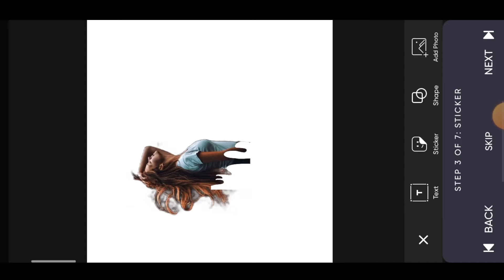Colour Grading Secrets for Stunning Photo Edits || How to Edit Photos Like a Professional Photograph